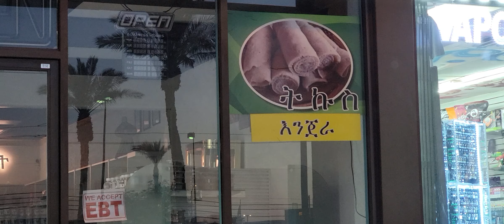I Read Amharic! Injera Restaurant, Fresh Injera! In Las Vegas.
I read Amharic! Injera restaurant, fresh injera, in Las Vegas. The book "The Essential Guide to Amharic" is the best Amharic language (one of the main languages of Ethiopia) book for foreigners/gringos/ferenj I've found I strongly recommend it!

ADA: addr1v9760sf7eaa8dda6d2cdj46cc30h9dksaavzwkjnngehaaqspchz8
ALGO: ILOB37QSY2NIJCVDDVF5COCGPFBWIRGFAY34CF5QA7BRC3ZLQ5XQBAKS2E
BTC: 38ZxH3smJjf1K6sLNjQsjcs4JA5QzwGkPr
DOGE: DJo8mZdqjd7Z6dSTNDd4Qx4UbcYUccWFoK
ETH: 0x44b843042c828F24a36Ef41aD893076E365FFaFC
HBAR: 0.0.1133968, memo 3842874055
LINK: 0x03083Bac73ebE625aa327bD1146f4D405E4B8BcC
LTC: MDpDWWfsPowYGTS7jJRGi2cGX5FoFGd61H
SHIB: 0x6c2e38B1c15bB8981c74FC08c17529F5370E0B40
USDC: 0xC905a3E8584AAeC0759D88bDb375C21609aF33BA